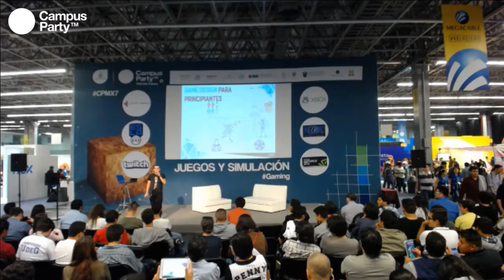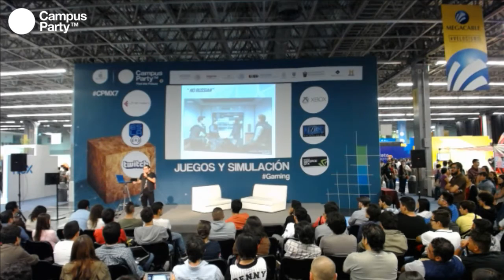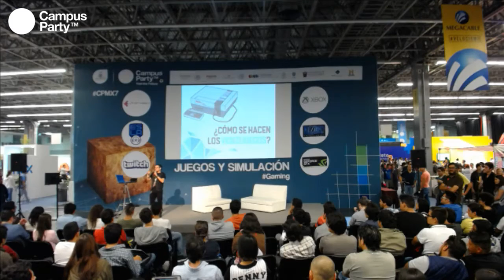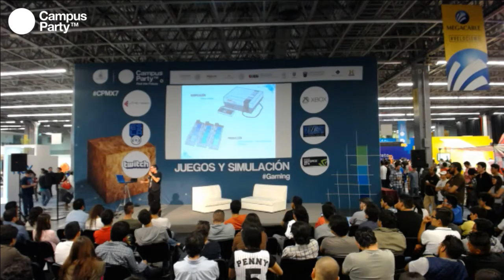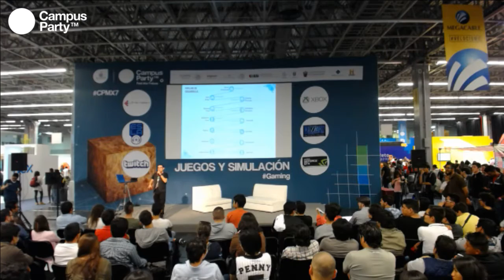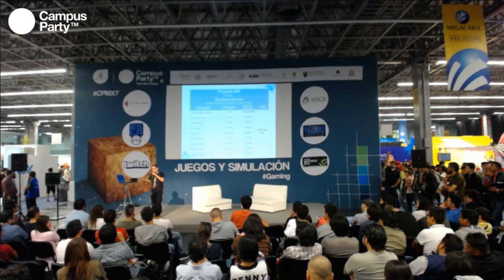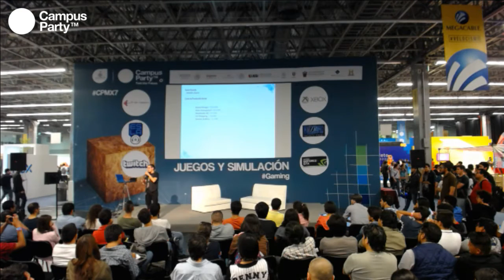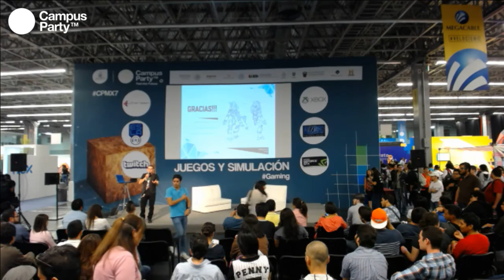CPMX7 Gaming- Eduardo Ruiz UNISITE- Game Design para principiantes